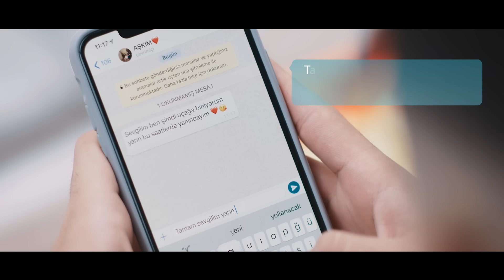Selin Ciğerci - Hikaye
Selin Ciğerci'nin, DMC etiketiyle yayınlanan "Hikaye" isimli tekli çalışması, video klibiyle netd müzik'te.

Söz: Selin Ciğerci
Düzenleme: Erhan Bayrak
Yönetmen: Gülşen Aybaba

"Hikaye" şarkı sözleri ile

Başıma neler geldi sayende
Aldatılan kadın oldum bende
Çok ta umurumda değil aslında
Yüzüme güler hayat elbette

Bı kalıbının adamı olaydın
Belkı sana katlanırdım
Bıtmeyen ıhanetlerını
Yutarmıydım sandın

Falanıma filansın alayından yalansın
Dusmem bıdaha tuzaklarına
Ardımdan oturup aglarsın

Falanıma fılansın yalanıma dolansın
Ben coktan gıttım oglum
Anca hikâyelerime bakarsın